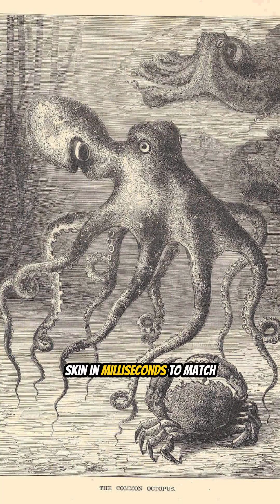Octopus: 3 Hearts, 9 Brains! 🤯 (Alien of the Sea)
Forget everything you know about ocean animals! 🐙 The octopus is a genuine genius with biological features that defy belief.

**5 Insane Octopus Facts:**
1. Three Hearts & Blue Blood (Uses Copper!)
2. Nine Brains (One central + one in each arm)
3. Instant Camouflage Master
4. Master Escape Artist (Solves Puzzles!)